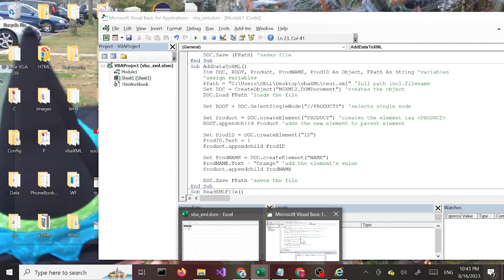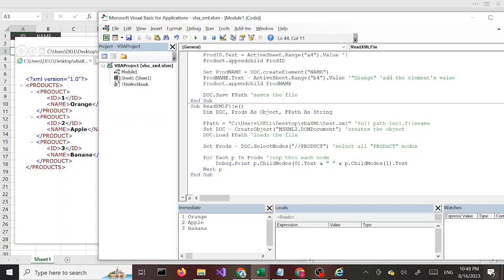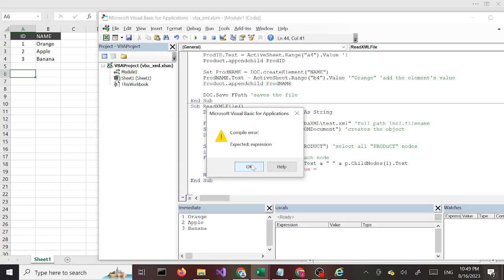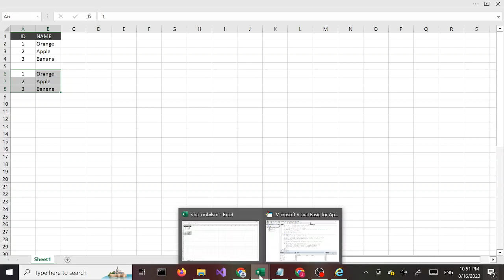Excel | VBA | Read From XML File | Part 3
In this part, we're going to see how to read an xml file using VBA with a few lines of code.
How to read xml data using VBA?
How get data from xml file using VBA?
How to copy data from excel sheet and add data to xml file ?
How to convert xml to excel using vba?
How to convert excel to xml using vba?

Code can be seen and copied from twitter @tuts4dummi90788
Likes, comments and questions welcome